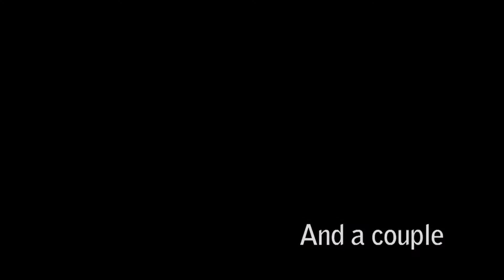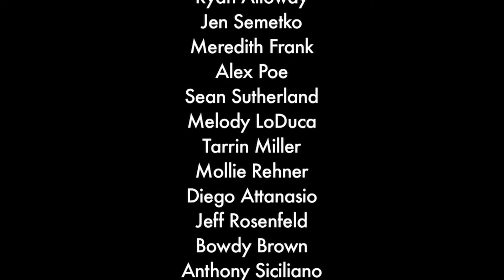Episode 28-Part 2